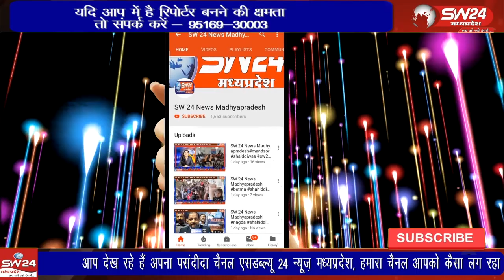चंदनपुरा तालाब में मछली पकडने को लेकर दो संस्थाओं के बीच चल रहा विवाद अब तूल पकड़ रहा है।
चंदनपुरा तालाब में मछली पकडने को लेकर दो संस्थाओं के बीच चल रहा विवाद अब तूल पकड़ रहा है। सोमवार को मतस्य उद्योग सहकारी समिति जेठवाय के बैनर तले बड़ी संख्या में महिला. पुरुष और समिति सदस्य कलेक्ट्रेट पहुंचे।